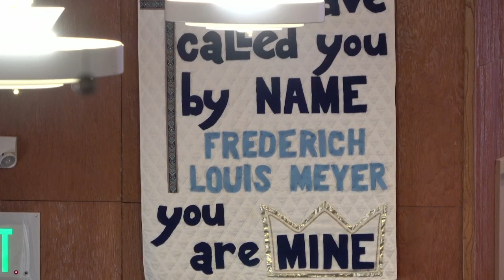The Day of Pentecost - Confirmation Sunday 5-29-2023